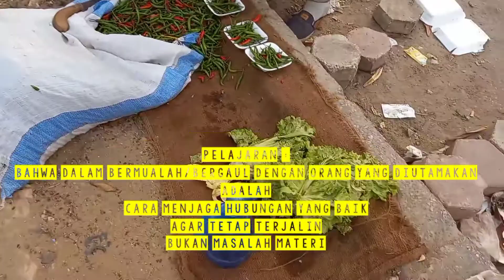Jantung Pisang Di Mesir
Di Mesir Ada Juga Yang Jualan Jantung Pisang ?

Jika mendengar tentang Mesir apa yang terpikir di benak kita? Piramida, gurun pasir, Firaun, atau cuaca yang sangat panas?

Kita pasti tidak membayangkan adanya pertanian di daerah panas dan kering seperti mesir. Mesir merupakan daerah yang sangat kering dengan curah hujan rendah dan suhu yang panas.

Pertanian di Mesir sangat bergantung kepada aliran Sungai Nil dan bendungan Aswan. Peradaban Mesir Kuno tumbuh dari masyarakat petani di aliran Sungai Nil. Lahan pertanian di Mesir adalah lahan aluvial yang berasal dari endapan aliran Nil. Hasil pertanian utama mesir adalah gandung, beras dan sorgum.

Hingga saat ini Mesir masih mengandalkan sungai nil sebagai faktor utama yang mendukung pertanian. Lembah-lembah di sekitar sungai Nil merupakan daerah yang subur karena selalu terpenuhi pasokan airnya sepanjang waktu.

Happy Farming !!!

ramadhan di mesirkairo mesirpiramidakulinervideo showserba serbi
walking tour